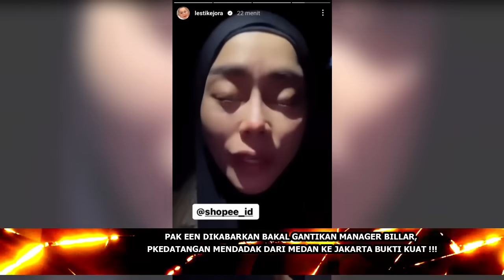PAK EEN DIKABARKAN GANTIKAN MANAGER BILLAR, KEDATANGAN MENDADAK DARI MEDAN KE JAKARTA BUKTI KUAT !!